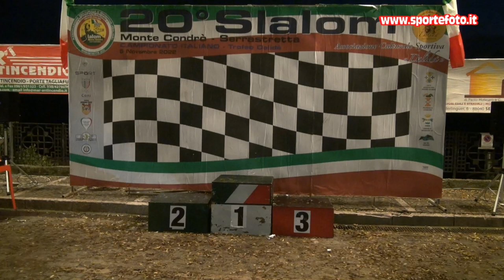Domenico Murino - 20` Slalom Monte Condro` Serrastretta (CZ) 06-11-22